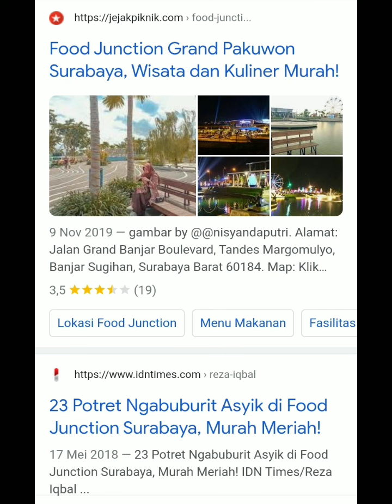Go To Food Junction Surabaya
Belajar YouTube